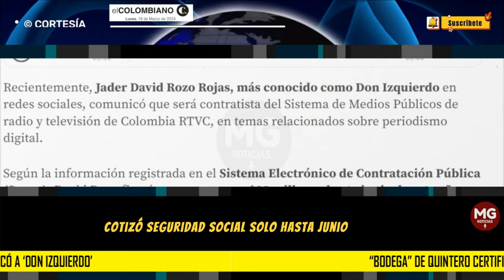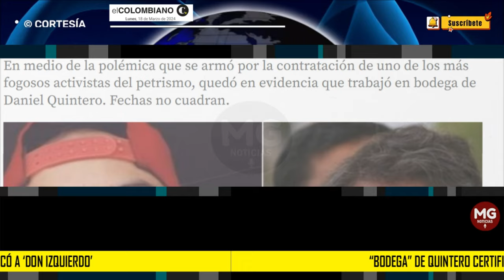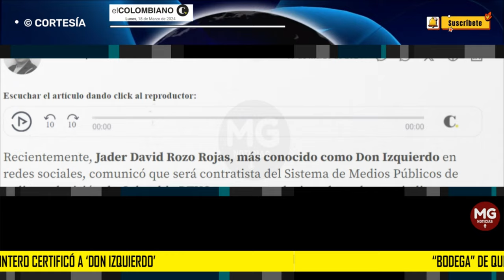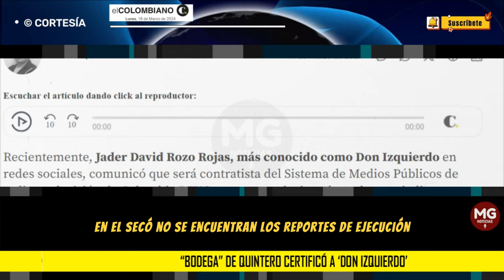POLÉMICA 📌 "BODEGA" DE QUINTERO CERTIFICÓ A 'DON IZQUIERDO' PARA LLEGAR A RTVC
“Bodega” de Quintero certificó a ‘Don Izquierdo’ para llegar a RTVC
En medio de la polémica que se armó por la contratación de uno de los más fogosos activistas del petrismo, quedó en evidencia que trabajó en bodega de Daniel Quintero. Fechas no cuadran.
EL COLOMBIAO